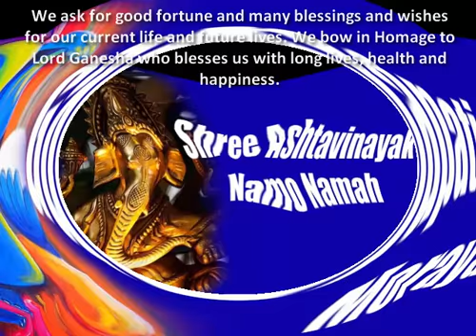Best Ganesh Chaturthi | Chavathi | chouthi | Ganeshotsav | Wishes || Greetings || Quotes | Mantra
Today Our Ganesh Puja, (Ganesh Chaturthi). So our Status of the day.. Ganapati Bappa Moriya..

Ganapati Bappa Moraya

Om Gan Ganapataye Namo Namah

Shree Siddhi Vinayak Namo Namah

Shree Ashtavinayak Namo Namah

We ask for good fortune and many blessings and wishes for our current life and future lives. We bow in Homage to Lord Ganesha who blesses us with long lives, health and happiness & Money..